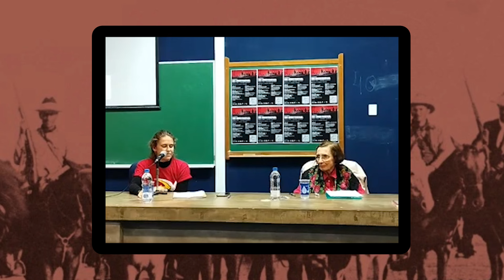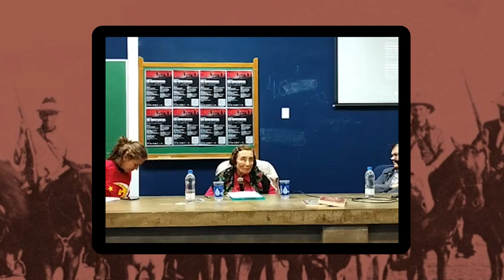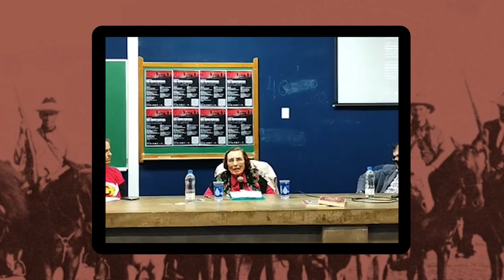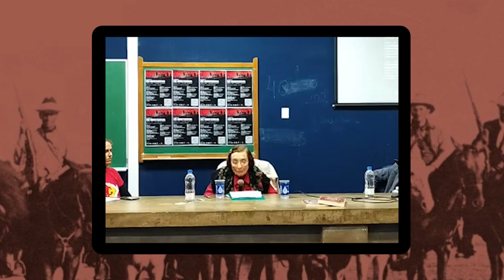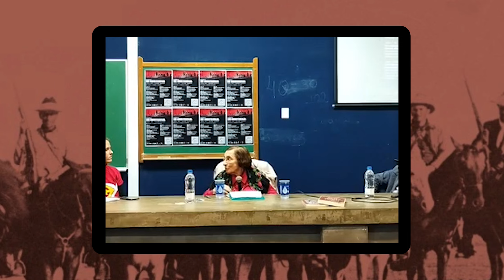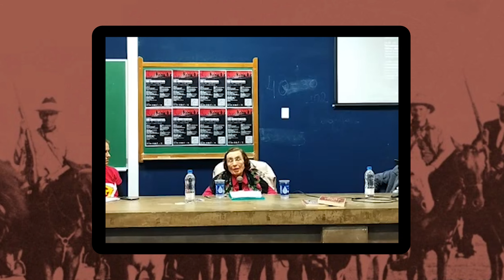Lançamento de A Coluna Prestes | Anita Prestes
Lançamento do livro A COLUNA PRESTES com a presença da autora, Anita Prestes. O evento foi realizado em 17 de setembro de 2024 pelo GMARX (Grupo de Estudos de História e Economia Político), em celebração aos 100 anos da revolução de 1924.

Em comemoração aos cem anos da Coluna Prestes (que durou de 1924 a 1927), a Boitempo relança a obra de Anita Leocadia Prestes sobre o assunto. Fruto da tese de doutorado da autora defendida em 1989 na Universidade Federal Fluminense (UFF), o livro é a mais completa obra de pesquisa e reconstrução sintética sobre a Coluna, apoiada em sólida formação teórica e aparato documental em grande parte inédito à época de sua primeira edição.